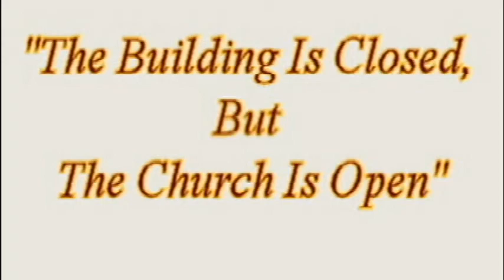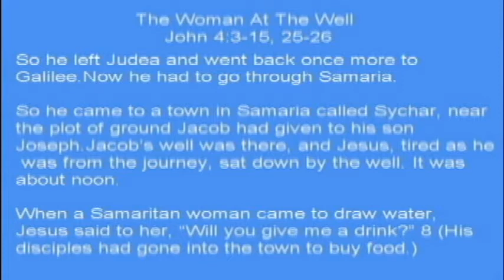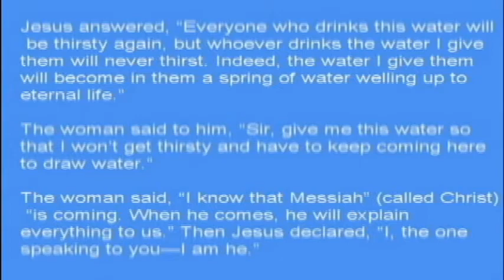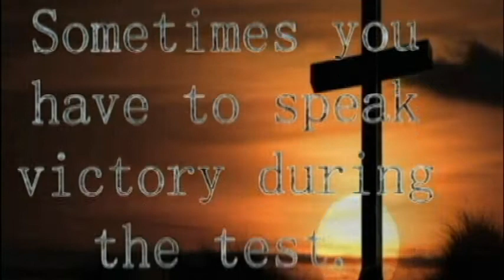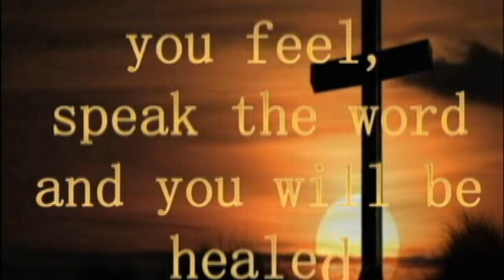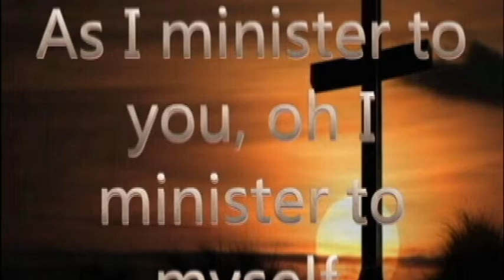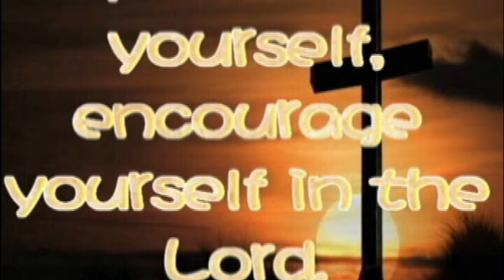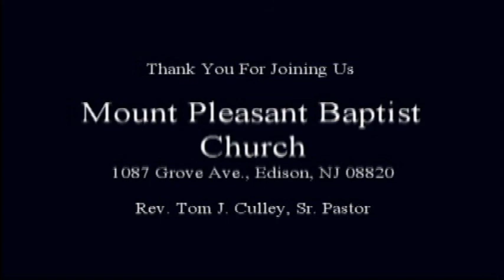December 27, 2020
MPBC, Worship Service